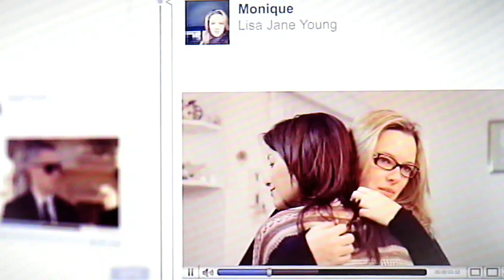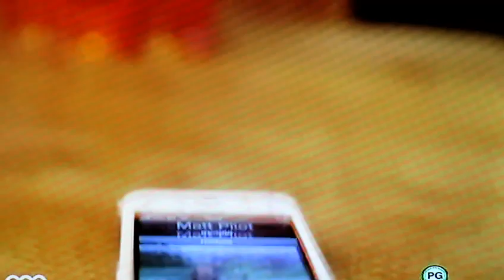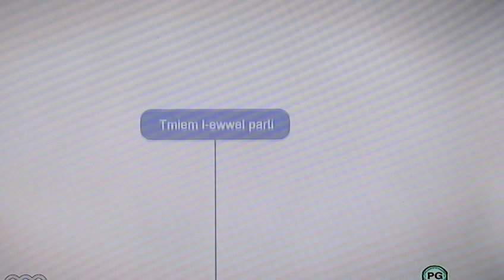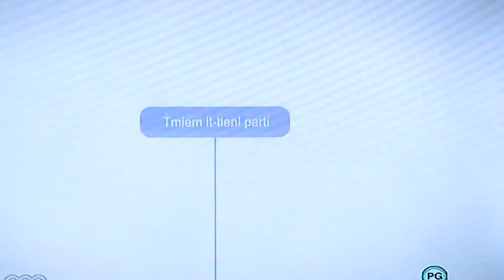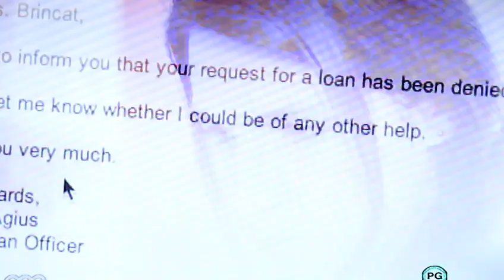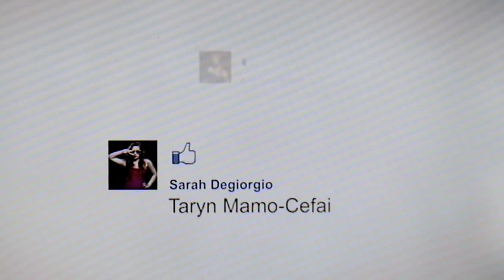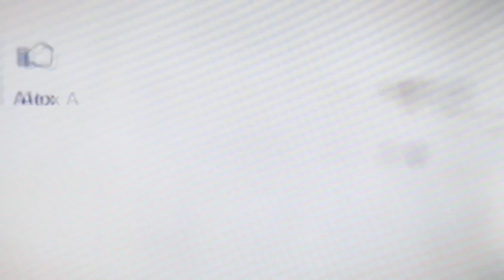Il-Klikka S2 episode 2